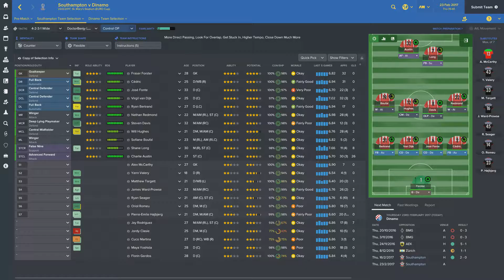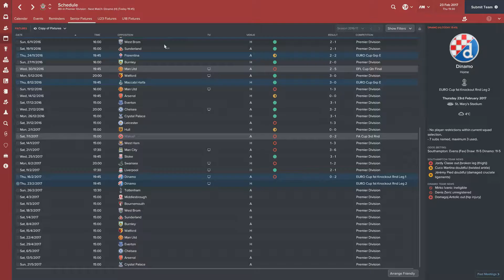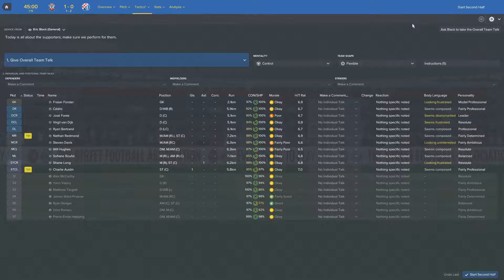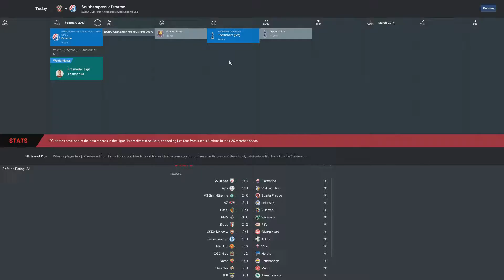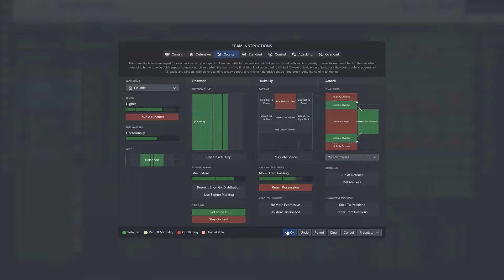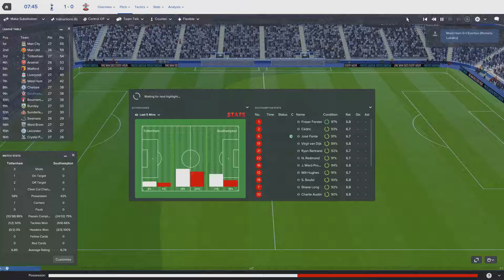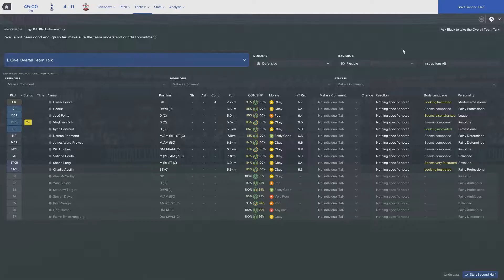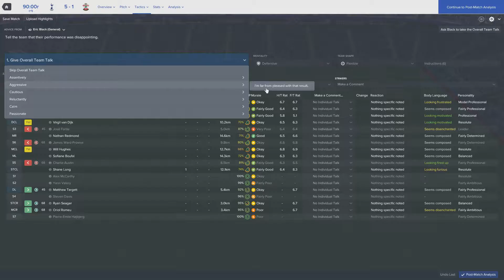Football Manager 2017 Lets Play - Learning the Ropes - Part 7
Football Manager 2017 Lets Play. The game that this is based on is Football Manager 17, and commentary will be over the game play during match days and when selecting tactics.

I will be using wonderkids, and searching for wonderkids to get the best possible team I can build to eventually win the Premier League and the Champions League in Football Manager 2017.